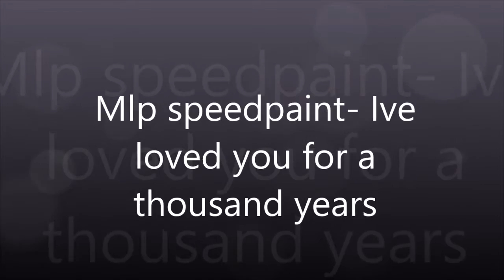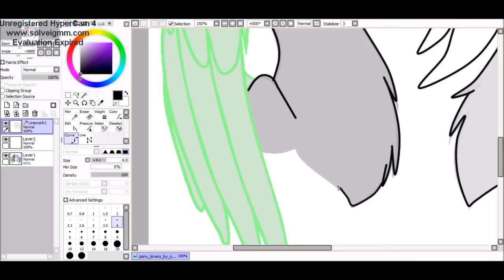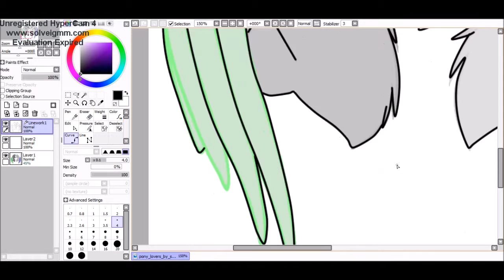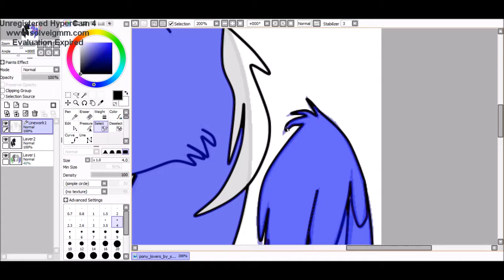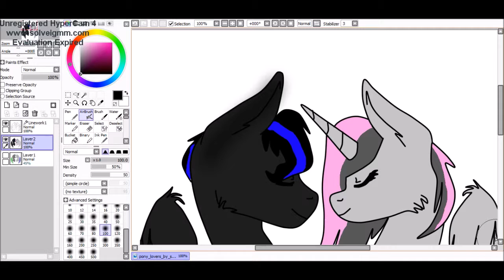Mlp speedpaint- Ive loved you for a thousand years